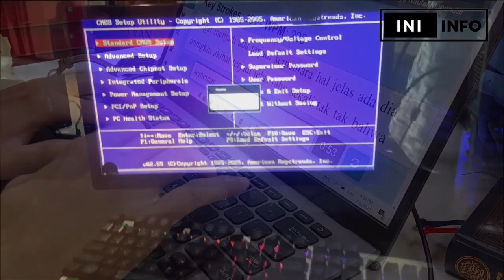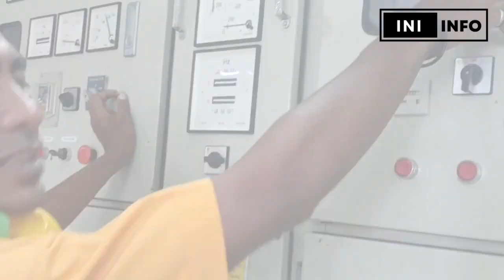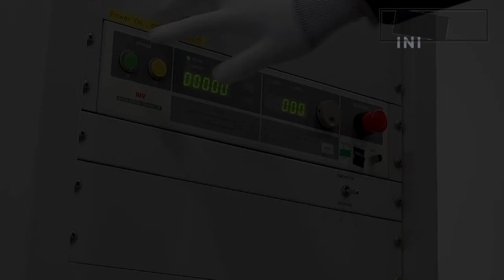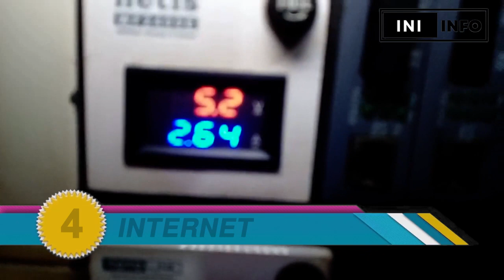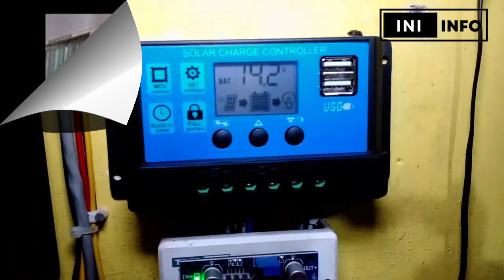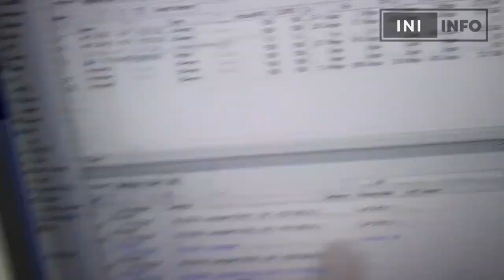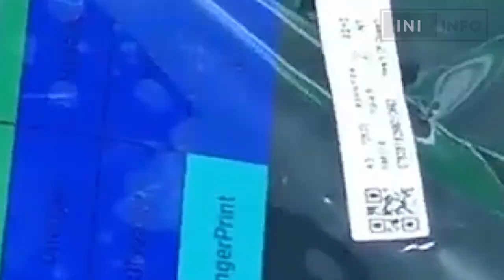BETAPA KACAUNYA KALAU TIDAK ADA PENEMUAN TEKNOLOGI INI